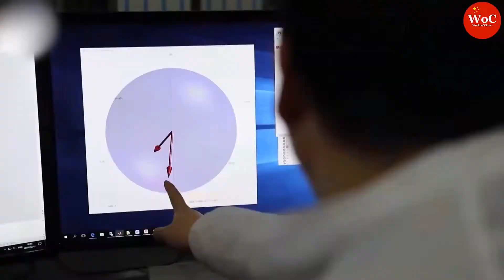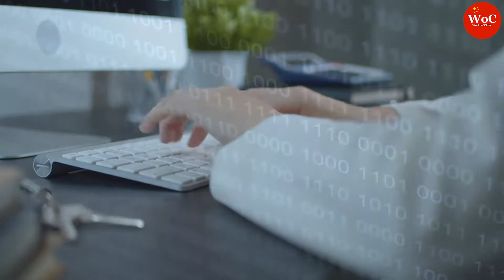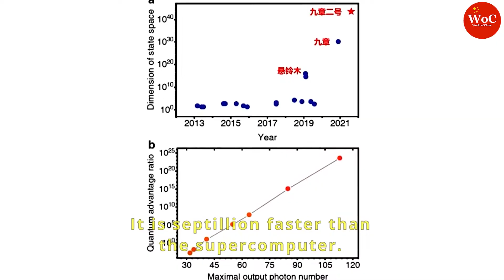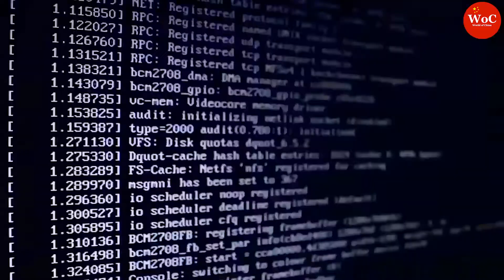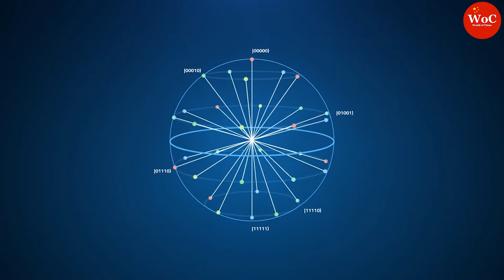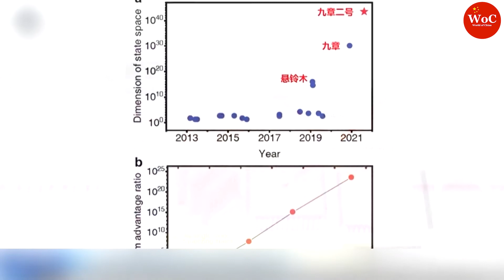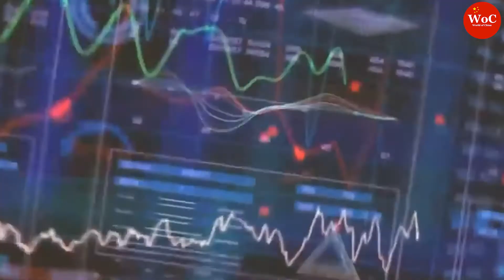China’s Major Breakthrough in Quantum Computing, Which is 10 Billion Times Faster! Supremacy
China’s major breakthrough in quantum computing, which is 10 billion times faster!  Now,
scientists from China claim to have developed the world's fastest programmable quantum
computers. Chinese scientists have created the world's first light-based quantum computer, called Jiuzhang, that can reliably demonstrate quantum computational advantage, a milestone in which a
quantum machine can solve a problem no classical supercomputer can tackle within a
reasonable amount of time.